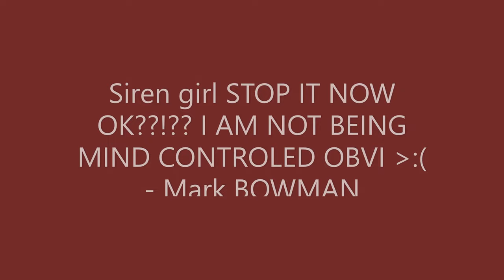Dog, Pig, Loaf of bread | Pal Labs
Dog Pig loaf of bread...